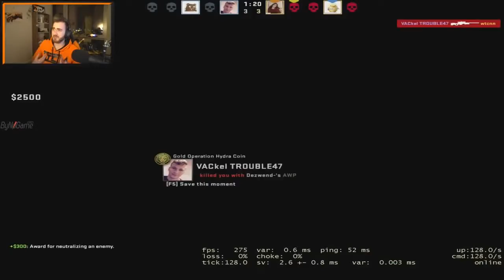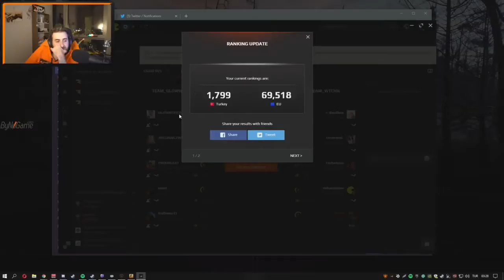WtcN - Efsane Kadro ile CS:GO Dust 2 Faceit Oynuyor (27 Kill)